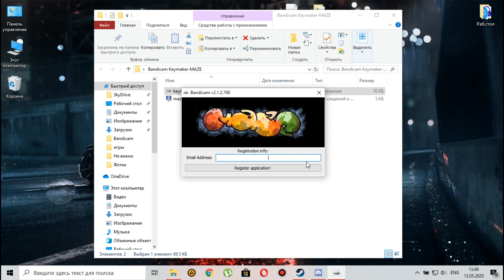Как взломать Bandicam(Любая версия) 2021